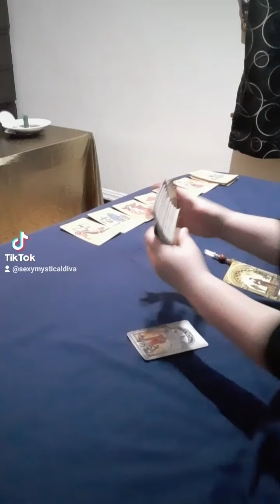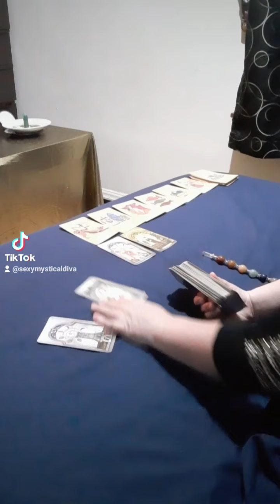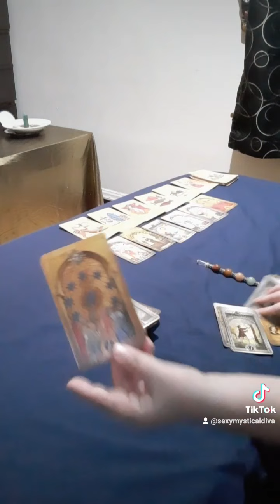NOSTRADAMUS TAROT PREDICTIONS